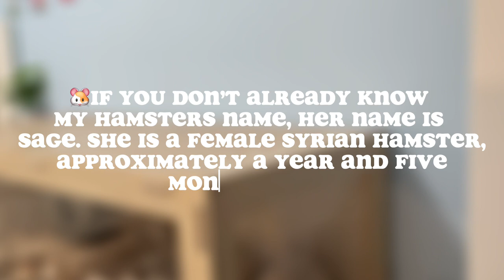Daily Hamster Routine | First Video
Daily Hamster Routine 🐹
Looking to get a hamster? Check out the channel Victoria Raechel.